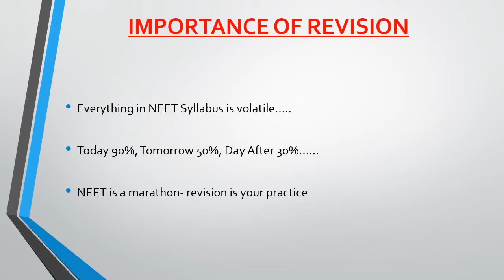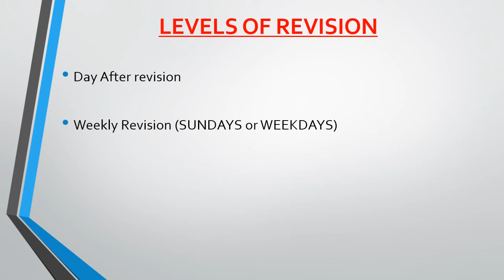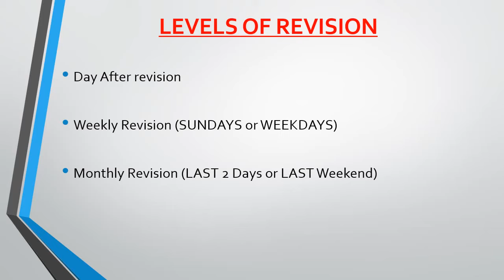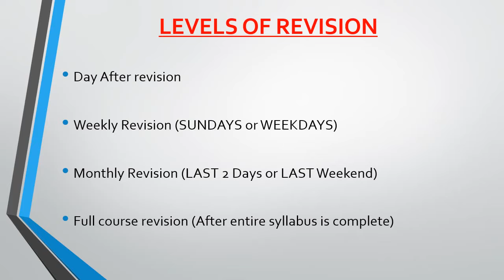NEET 2022 Revision Strategy || Complete Revision plan NEET 2022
The topics of NEET are very volatile and if you don't revise them on regular basis, you tend to forget them very easily. Today in this video, we have shared the complete revision strategy for NEET 2022. You need to start the revision for NEET as early as possible to be able to retain as much of NCERT as possible.